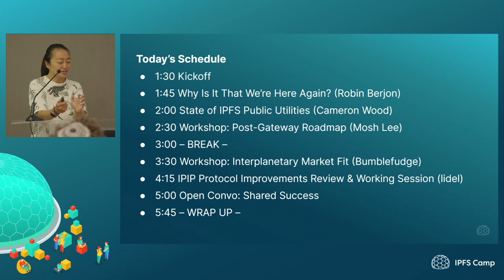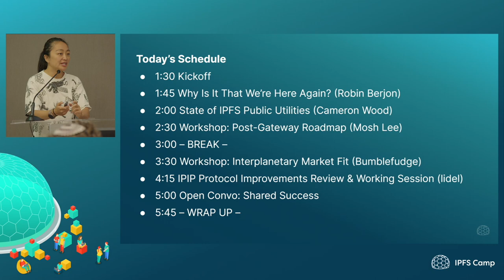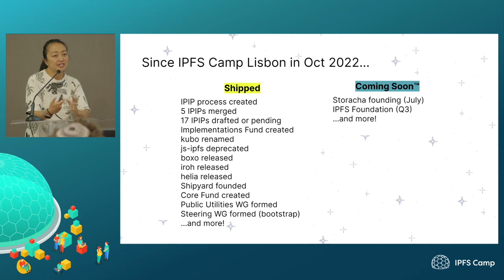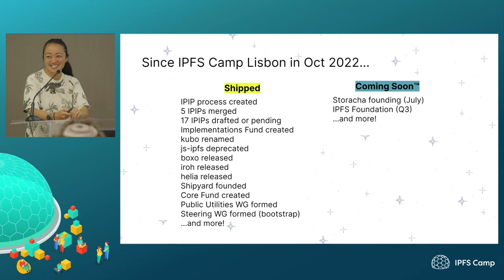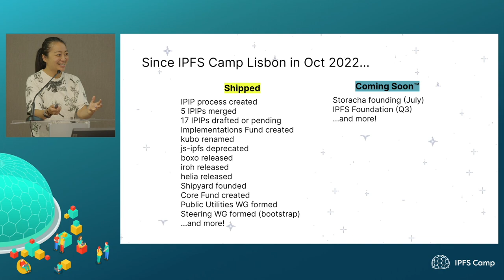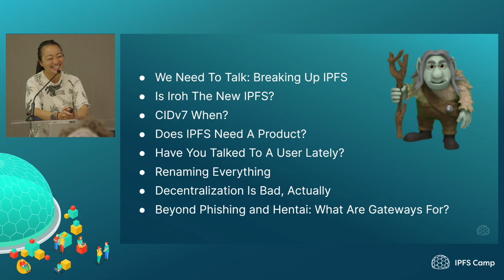Community & Governance Kickoff - Michelle Lee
Welcome to the project + community track!